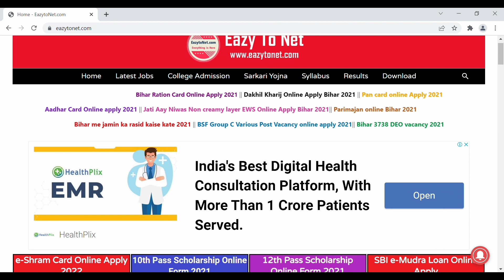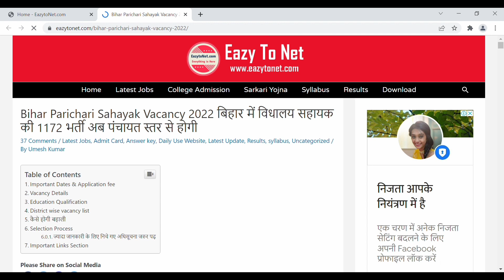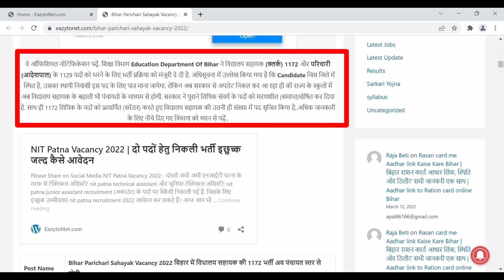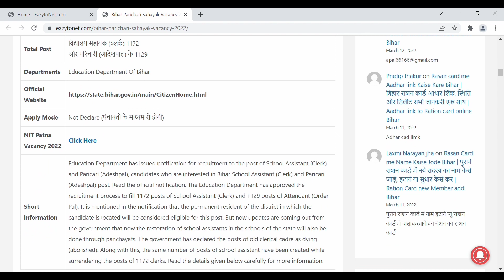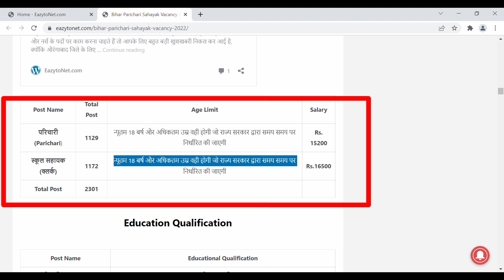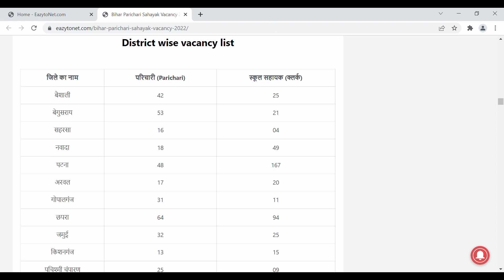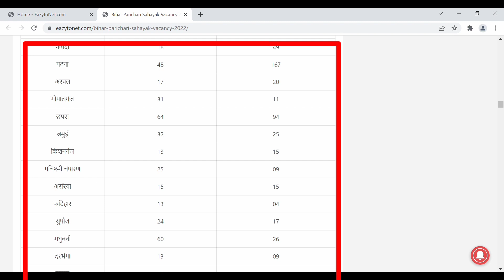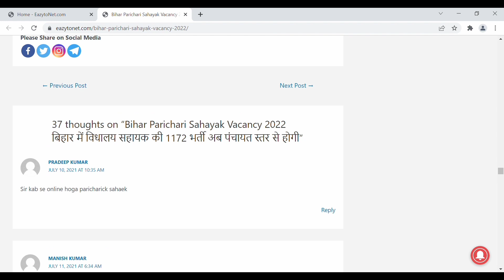Bihar Sahayak Parichari Bharti । बिहार सहायक परिचारी भर्ती। to touch cyber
topic:-

विद्यालय सहायक भर्ती 2022
 school clerk bahali 2022
परिचारी भर्ती 2022
बिहार स्कूल सहायक वैकेंसी 2022
हाई स्कूल भर्ती बिहार 2022

e shram card address update sms | ई - श्रम कार्ड पर अपना वर्तमान पता अपडटे करें |e Shram address sms

राशन कार्ड ऑनलाइन | ऑनलाइन राशन कार्ड में छोटे बच्चे का नाम कैसे जोड़े | Add Chield Ration

निवास प्रमाण पत्र कैसे बनाये| niwas praman patra online 2022 | awasiya praman patra kaise do://youtu.be/feaibQo31t0